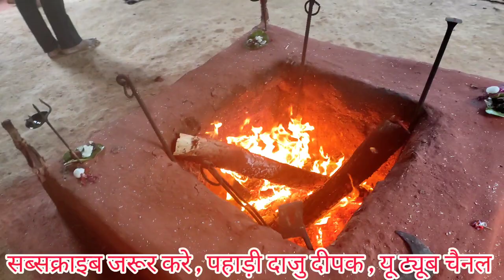गोलू देवता की कहानी || न्याय के देवता || जागर || लकुडिया वीर || भतरोज खान || Pahadi Daju Deepak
Pahadi Daju Deepak vlog
ऐसा कहा जाता है, की गोलू देवता (गोल्ज्यू) कत्यूरी राजा झालुराइ  और कालिंका की एकलौती संतान थे। हालराई की सात रानियाँ थी, लेकिन किसी से भी उन्हें संतान सुख की प्राप्ति नहीं हो सकी थी। राजा इस बात को लेकर काफी चिंतित रहते थे, तब उन्होंने अपने कुल देवता गौर भैरव की आराधना करि, ताकि उन्हें संतान की प्राप्ति हो सके।

गोलू देवता (Golu Devta) .लोक प्रसिद्ध लोकगायन के अनुसार .चंद राजवंश के अंतर्गत राय राजवंश के राजकुमार थे। जिसके वंशज झालराय थे।. झालराय का शासन .15वीं शताब्दी में था जिनका मूल नेपाल .देश से है।

गोलू देवता के पिता का नाम क्या है?
गोलू देवता का जन्म कब हुआ?
गोलू देवता का जन्म कहां हुआ था?
गोलू देवता क्यों प्रसिद्ध है?
न्याय के देवता 'गोलू देवता' की कहानी
गोलू देवता की सच्ची कहानी
गोलू देवता : कुमाऊँ में प्रसिद्ध इस न्याय के देवता की सच्ची कहानी
गोलू को हमेशा क्या याद रहेगा?
गोलू के लिए क्या लेते हो?
गोलू कितने साल का है?
गूगल गोलू की उम्र कितनी है?
लकुडिया वीर देवता की कहानी जागर
# माता गढ देवी की जागर कथा ।
माता कलिंद्र की जागर
# माता भगवती जागर वीडियो व्लॉग
गोलू देवता की मृत्यु कैसे हुई
गोलू देवता की माता का नाम क्या था?
गोलू देवता मंत्र
गोलू देवता का चमत्कार
गोलू देवता की फोटो
Golu devta story
गोलू देवता की पूजा
गोलू देवता का मंदिर कहां है
गोलू देवता मंदिर नैनीताल
गोरिया देवता
Chitai Golu Devta temple postal address
गोलू देवता की कहानी
अल्मोड़ा गोलू देवता का मंदिर